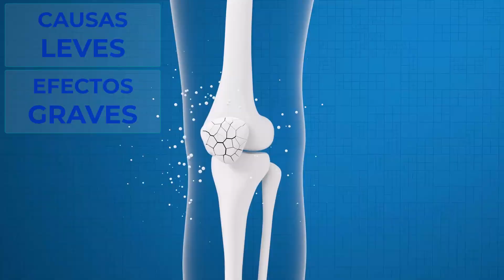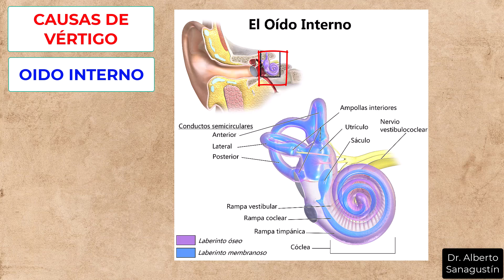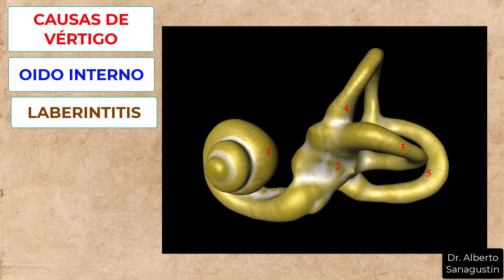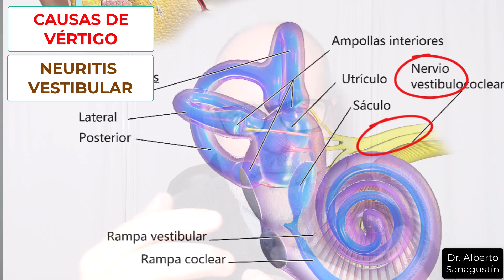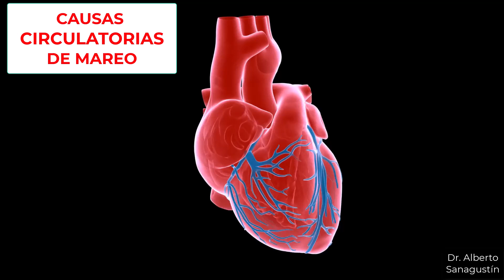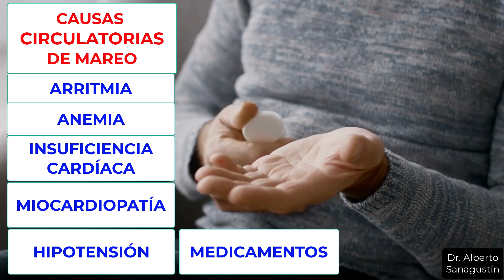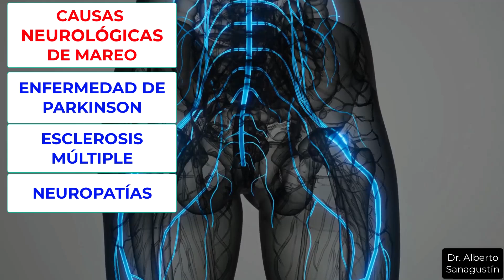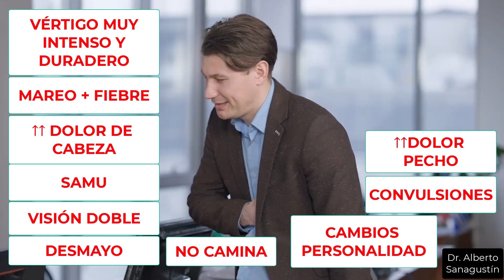MAREOS (VÉRTIGOS): CAUSAS, SÍNTOMAS y SOLUCIONES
Descubrirás las causas más comunes, como la laberintitis, el estrés o la enfermedad de Ménière y muchas otras. También hablo de los síntomas y signos de alarma que debemos tener en cuenta para consultar cuanto antes el médico. También exploraremos los tratamientos habituales, desde ejercicios de equilibrio y fisioterapia hasta medicamentos. Si sufres de mareos o vértigos, este vídeo te ayudará a entender mejor tu problema y orientarlo de forma efectiva para mejorar tu calidad de vida.

CONTENIDOS:

0:00 ¿QUÉ SON los mareos y vértigos?
2:08 CAUSAS DE MAREOS Y VÉRTIGOS
10:38 SÍNTOMAS DE ALARMA
12:34 TRATAMIENTO Y PREVENCIÓN
14:59 ALIMENTACIÓN y MAREOS
15:34 Vídeos recomendados

★ Sígueme